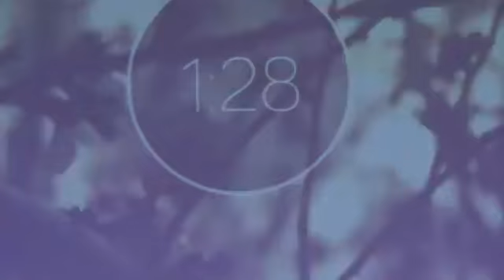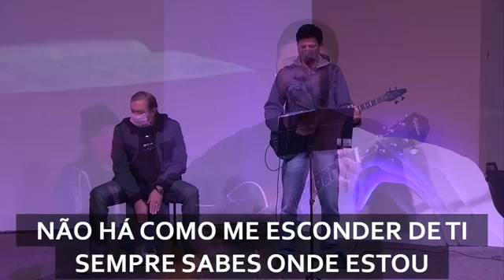TEMPO DE ESPERANÇA - "É TEMPO DE REPARTIR" - PASTOR ELIAS - 27/05/2020 ÀS 20HS.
TEMA: TEMPO DE ESPERANÇA
MENSAGEM: "É TEMPO DE REPARTIR" - Lucas 6. 38
PRELETOR: PASTOR ELIAS SOARES
LOUVOR: VOCAL: THIAGO E AMANDA
TECLADO: LETÍCIA / BAIXO: CLAUDIO / VIOLÃO E PADS: THIAGO / CAJON: EDILSON
MUSICAS: VIM PARA ADORAR-TE / È DE CORAÇÃO / CANTAI AO SENHOR / TEU AMOR É INCRÍVEL.

SOMENTE ON-LINE

link para entrar no IBBN News, e receber as notícias da nossa igreja

MULTIPLICANDO O AMOR, CULTIVANDO O CUIDADO.
IGREJA BATISTA BOAS NOVAS
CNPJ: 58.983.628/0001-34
BANCO BRADESCO COD: 237
AGÊNCIA: 0152
CONTA CORRENTE: 128915-2
“Honra ao Senhor com os teus bens e com as primícias de toda a tua renda”
Transmissão Ao Vivo da Igreja Batista Boas Novas Sorocaba
Rua Porphyrio Loureiro, 156 - Jd. Santa Rosália